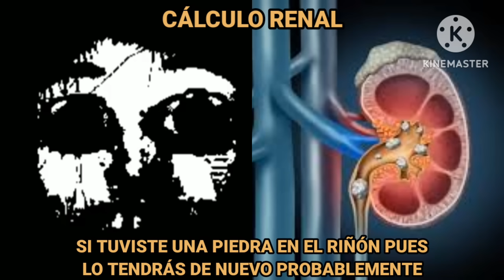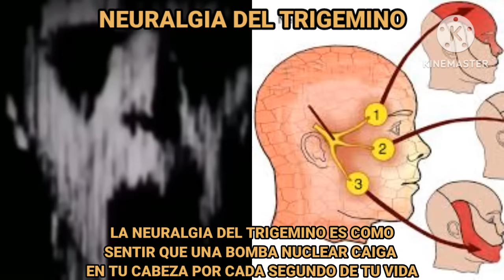ESCALA DEL DOLOR HUMANO MR INCREÍBLE PERTURBADO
EL NIVEL DE DOLOR DE TODOS LOS DOLORES DEL VIDEO:
      ↓NOMBRE   |   DOLOR↓
CORTARSE CON PAPEL: 2
MORDERSE LA LENGUA: 5
CICLO MENSTRUAL: 8-15
DOLOR DE MUELAS: 15
FRACTURA DE HUESO: 18
ÚLCERA ESTOMACAL: 22
MIGRAÑA: 25
GOTA: 30
PARO CARDÍACO: 33
APUÑALAMIENTO: 37
CONGELAMIENTO: 40
TIRO EN EL PECHO 44
CEFALEAS EN RACIMOS: 49
CÁLCULO RENAL: 50
PIÉ DE TRINCHERA: 52
PARTO NATURAL: 57
PICADURA DEL PEZ LEÓN: 63
TORSIÓN TESTICULAR: 68
SER QUEMADO VIVO: 70
PENE EN CREMALLERA: 89
NEURALGIA DEL TRIGEMINO: 125
ESO FUERON LOS DOLORES PERO PASATE A MIS EDITORES PA😎

KINEMASTER
Mi app favorita para editar😎

BACKGROUND ERASER
App para borrarle el fondo a las imágenes que quieras usar😎

Y POR ÚLTIMO: SNAPTUBE
La mejor aplicación para descargar videos gratis😎